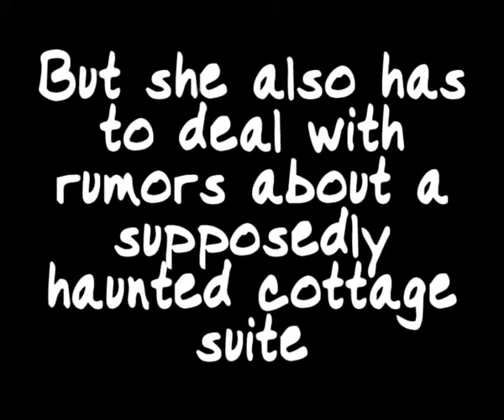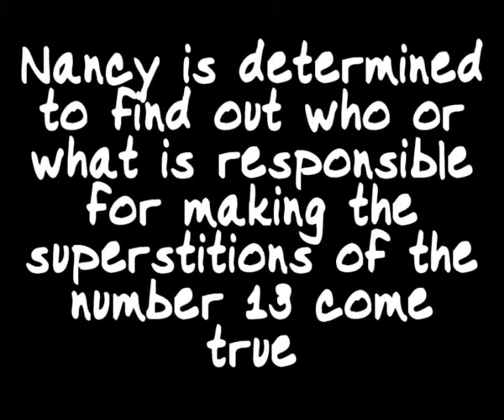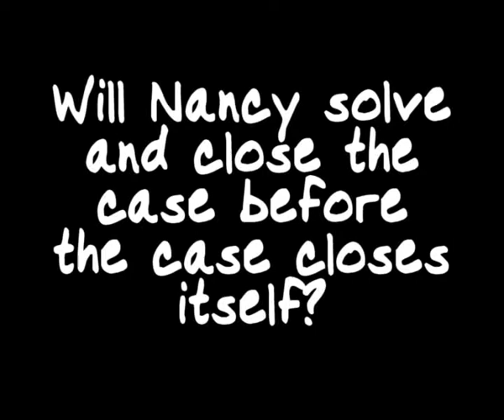Nancy Drew: The Secret of Cottage 13 - Trailer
Nancy Drew: The Secret of Cottage 13!